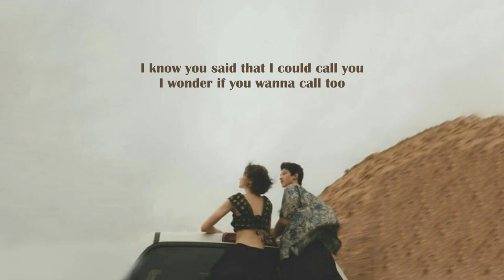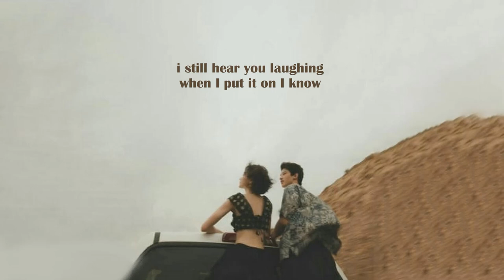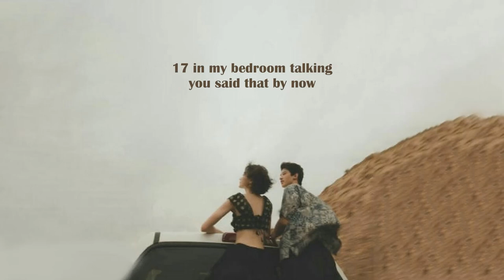WYD Now? - Sadie Jean (Lyrics)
Lyric video for WYD Now? by Sadie Jean

Lyrics
I saw you in the back of my show last night
standing underneath the exit sign
I know it wasn’t really you though
cuz you were always in the front row

and I’ve been looking for love online
and maybe some of them are real good guys
they’re never gonna be like you though
you set the bar above the moon so

I don’t wanna be twenty something
and still in my head about
17 in my bedroom talking
you said that by now
we’d paint the walls of our shared apartment
you’re still everything i want and
i think we could work it out
so what are u doing now ?

now that you finally got the job you like
I’m making money off the songs I write
I know you said that I could call you
I wonder if you wanna call too

now that the future doesn’t feel so far
it doesn’t seem as wrong to want what’s ours
and after everything that’s happened
I wanna put it in the past tense

cuz I don’t wanna be twenty something
17 in my bedroom talking

are you with somebody?
should I even care?
know you’re not as happy
as when I was there
in your faded t-shirt
that I’ve kept this long
i still hear you laughing
when I put it on I know

17 in my bedroom talking